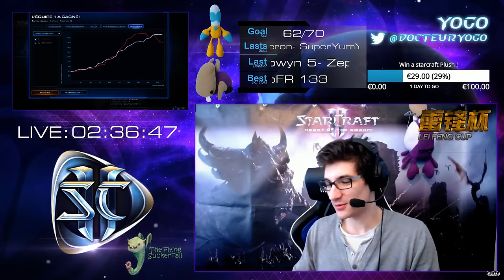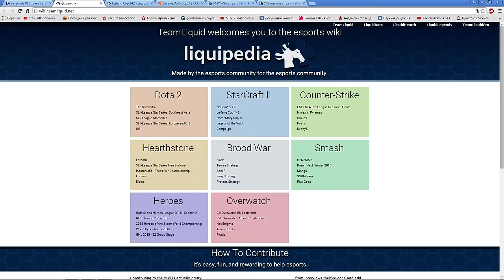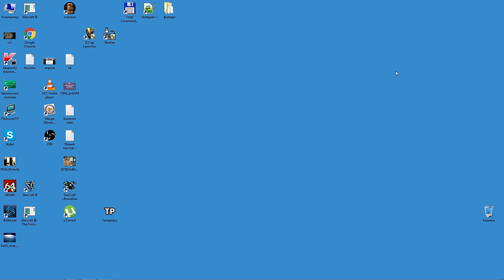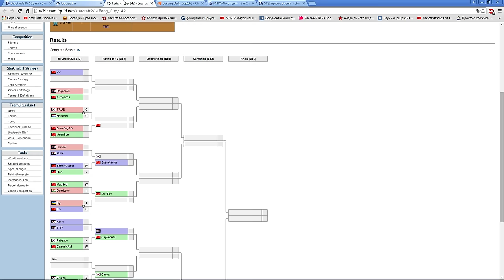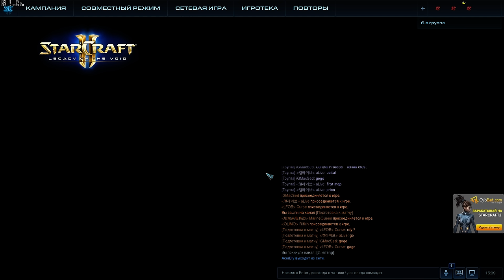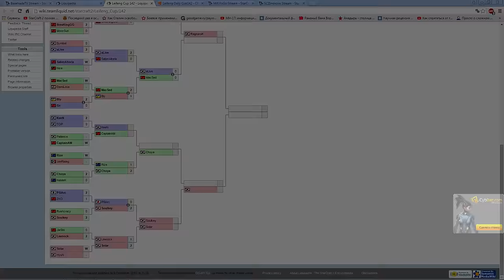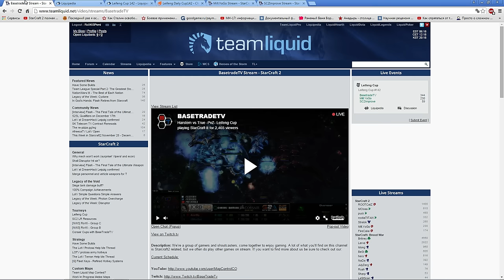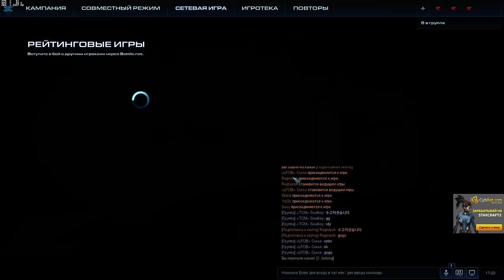Leifeng cup #142 (Pomi)